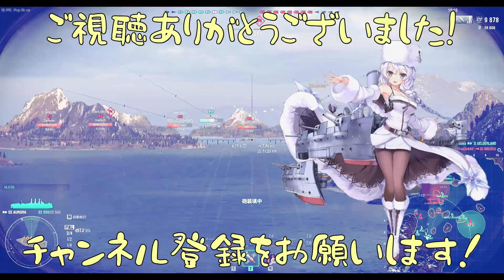World of Warships 2022 0215 高Tier帯に疲れたので気晴らしにAURORA(アヴローラ)で遊んでみた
低Tierはいいね、深読みしなくても何とかなるから